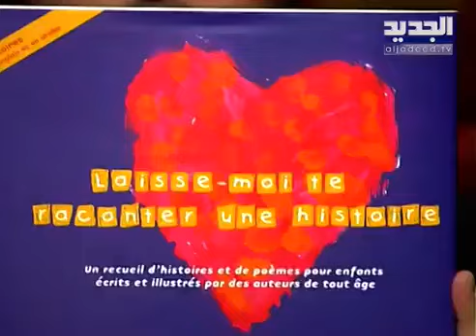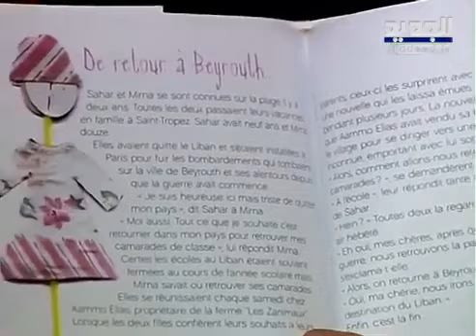اليسا تكتب وصيتها مباشرة على الهواء.. كشفت لـ نيشان هذا السر عن حياتها ووجهت رسالة قاسية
حلت الفنانة اللبنانية اليسا ضيفة ضمن برنامج "اكيد اكيد مايسترو" مع الاعلامي نيشان على قناة الجديد، حيث تحدثت لاول مرة عن مواصفات حبيبها كما كشفت وصيتها ووجهت رسالة لهؤلاء الفنانات.